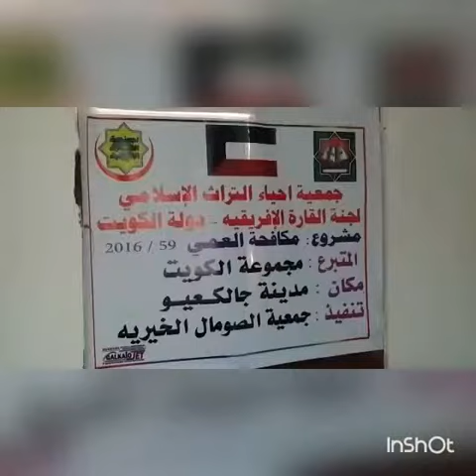مشروع مكافحة العمي جمعية احياء التراث الاسلامي